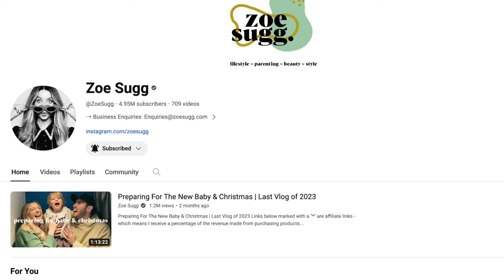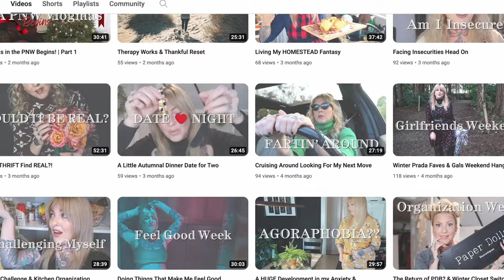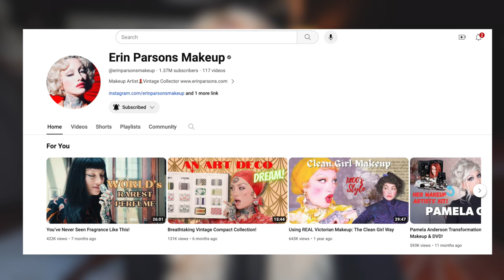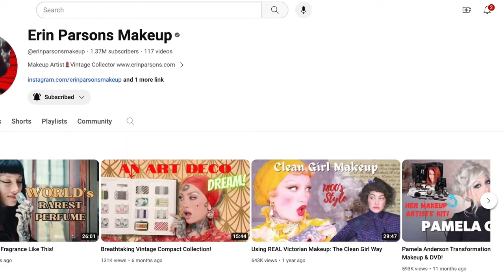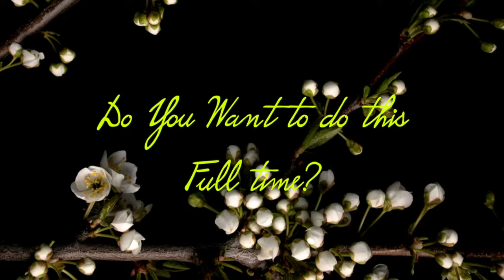YouTube Story: 9 Years, Still Under 2k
A chat about my experience on YouTube over the past 9 years and my plans moving forward.  I know a lot of folks out there have been making content on this platform over a span of years and get just as frustrated as I do.  I've spent many moments wanting to pull my hair out, not knowing what I'm doing wrong or what I can change to make this work out. You're not alone, it's a tough place to try to thrive.  Is it worth it?  Well...depends on your perspective I suppose.